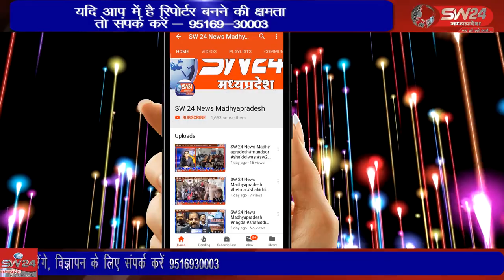SW 24 News Madhyapradesh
barudh खरगोन जिले के ग्राम पंचायत गावसन मे जिला विधिक साक्षरता एव जन जागरूकता शिविर का आयोजन रखा गया।